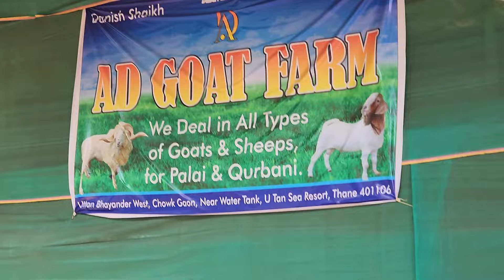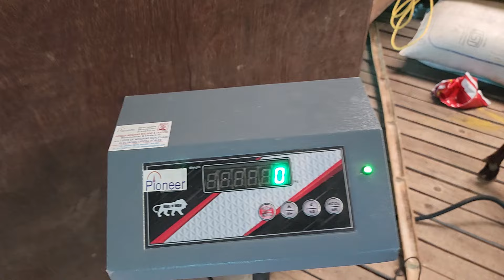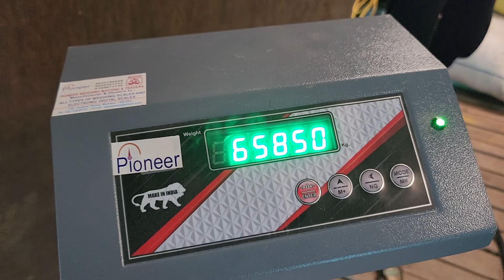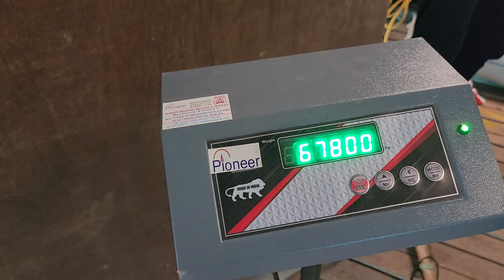AB HAR EK KE BUDGET KA BAKRA MILENGA AUR EID TAK PALAI FREE DUNGA AD GOAT FARM